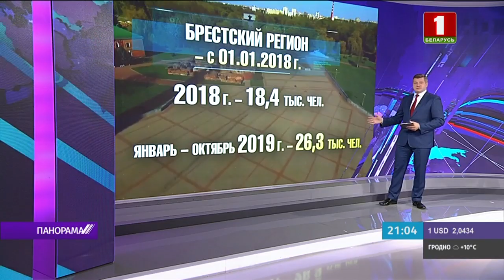Безвизовая территория в Беларуси станет больше. Панорама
10 ноября 2019 года в силу вступит указ Президента, который расширит возможности для тех, кто путешествует индивидуально - вне туристических групп.
Документ объединил безвизовые зоны Брестской и Гродненской областей. Более того, к безвизу присоединятся еще 5 районов Гродненского региона: Берестовицкий, Волковысский, Вороновский, Лидский и Щучинский районы.
Напомним, безвизовый въезд для иностранцев впервые заработал в Гродненском регионе 26 октября 2016 года. За три года Гродно и белорусскую часть Августовского канала посетили туристы более чем из 60 стран. За 2017 год  50 тысяч иностранцев. В 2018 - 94 тысячи туристов. В этом году уже 105 тысяч человек.
Безвизовый режим в Брестском регионе стартовал 1 января 2018 года. Граждане 80 стран получили возможность 10 дней находиться в туристско-рекреационной зоне "Брест". За первый год работы безвиза  регион принял около 18 тысяч 400 иностранных туристов. А вот за 10 месяцев этого года - уже более 26 тысяч человек.